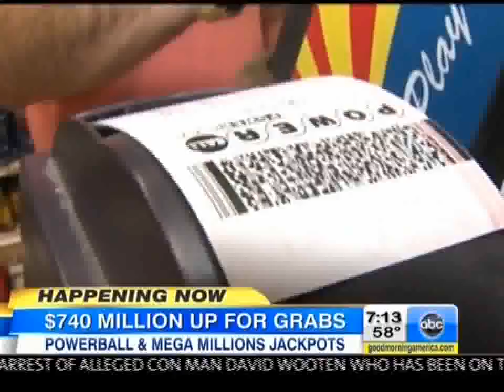Powerball Grows; IL Lotto Winner Gets Lucky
WLS ABC 7 Good Morning America 7am News National News Broadcast 5/17/2013